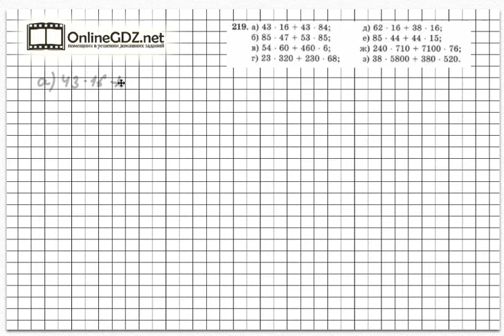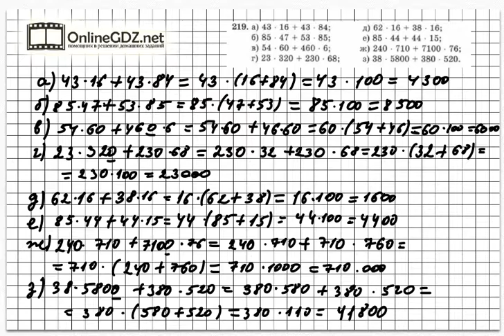Задание № 219 - Математика 5 класс (Зубарева, Мордкович)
Чтобы сделать задание № 219, в котором нужно выполнить действия с числами удобным способом, потребуется знать законы сложения и умножения. Предлагаем вам посмотреть наше видео с решением.